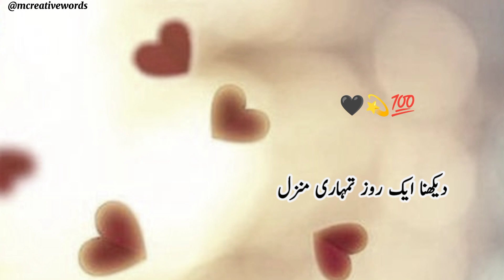Jab Totne Lage Himmat 🖤💫 Deep Lines || Motivational Lines || Golden Words